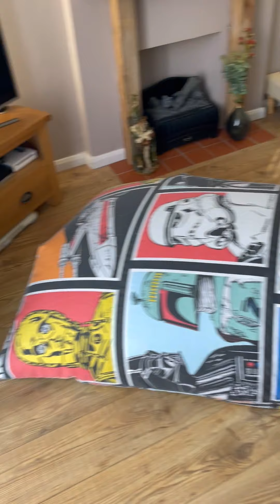Sleeping hack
We got a hack to beat the heat and sleep 😴